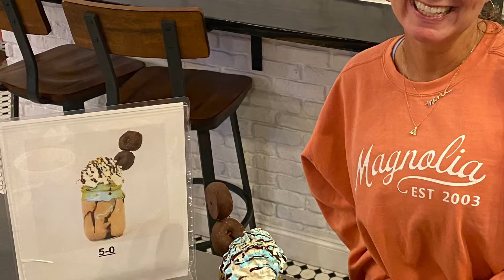DJ’s 50th!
*I have purchased this song!*